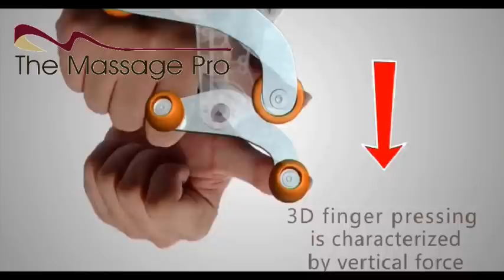Movie - NEW The Massage Pro 3D EXECUTIVE Massage Chair 2.flv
The Massage Pro 3D EXECUTIVE Massage Chair - Luxury Leather - Green Product - Infra Red Heat - Shape Detection - Intelligent Programing - Stretch Programs - Dual Impact Arms - Zero Gravity - Custom Control - Built in Recliner. Proudly Canadian.
The Massage Pro.  Technology For Life.

The 3D Back Massage Technology, Zero Gravity Features, Handrails Servo Technology
and Air Massage Systems make The Massage Pro 3D Executive Massage Chair Luxurious and Special.

The 3D flexible massager on the chair back is retractable back and forth up to 7cm, which can perform various actions, such as kneading, knocking, finger pressing, tapping, rolling, pushing, on the neck, shoulders, back, waist, and hip. It also includes a unique feature - shoulder pressing.